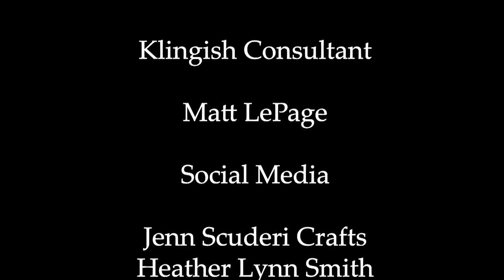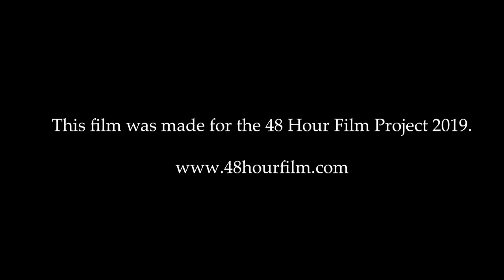BA JA KILOH (But Is He Nice?) Comedy Short Film | Hold For Plane Pictures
BA JA KILOH (But Is He Nice?) is a comedy short film from the award-winning Los Angeles production company Hold For Plane Pictures, created for the 48 Hour Film Project 2019. Pressured by her toady brother and his ambitious wife to a set-up with his eccentric boss, a timid geek girl fan of Star Travels finally speaks up for herself and discovers that the true language of love is...Klingish!

"Ba Ja Kiloh" is a Hold For Plane Pictures Production.

Cast:
Courtney Sara Bell (Joann Davidson)
Jim Blanchette (Eugene)
Jim Martyka (Marty)
Julia Plostnieks (Katherine)
Stella Sage Marantz (Baby)

Director:
Jerad S. Marantz

Writers:
Matt LePage
Jerad S. Marantz
Jacob Smith
Lisa K. Wyatt

Executive Producers:
Jim Martyka
Courtney Sara Bell

Producer:
Lisa K. Wyatt

Director of Photography:
Sean Bell

1 st Assistant Director:
Lisa K. Wyatt

Sound Recordist:
Michael Lutheran

Script Supervisor:
Matt LePage

Editor:
Sean Bell

Assistant Editor:
Mark Bell

Production Assistant:
Liesl Jackson
Baby Wrangler
Mark Bell
Unicorn Handler
Michael Lutheran
Klingish Consultant
Matt LePage

Jenn Scuderi Crafts
Heather Lynn Smith

Special thanks to Leanne and Michael Westphal